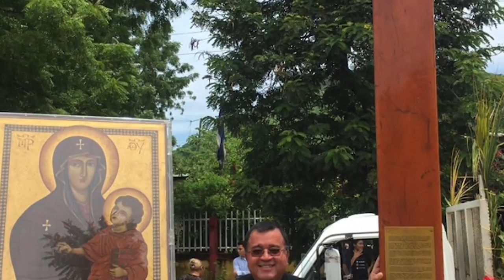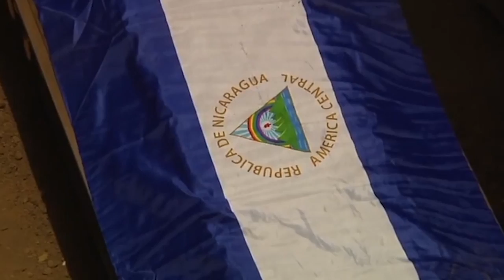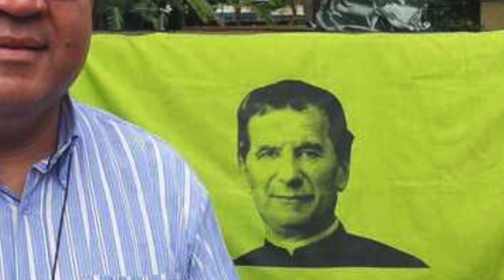Augusto Gutiérrez, el sacerdote de Monimbó exiliado en Guatemala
Una entrevista con el sacerdote de Monimbó, Augusto Guitiérrez, exiliado en Guatemala por amenazas de muerte.